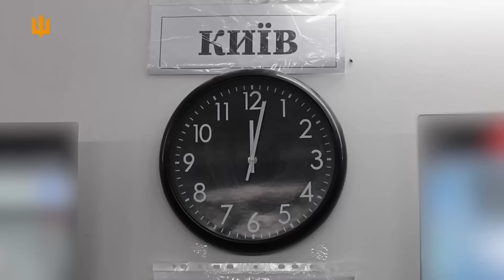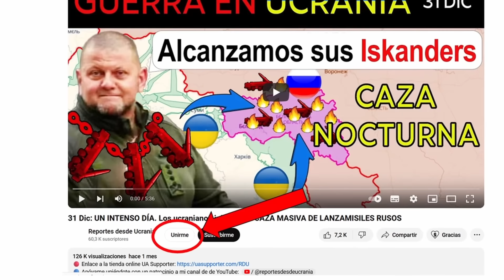10 Feb: El Comandante en Jefe de Ucrania, CESADO. Avdiivka casi rodeada. | Guerra en Ucrania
🔵 Apóyame a través del botón de donación bajo el vídeo (junto a "me gusta" y "compartir").

Día 717

Hoy traemos importantes novedades.

En primer lugar, la cúpula militar de Ucrania ha sufrido cambios significativos recientemente. El Presidente ucraniano, Volodymyr Zelensky, sustituyó al General Valerii Zaluzhnyi por el Comandante de las Fuerzas Terrestres Ucranianas, General Oleksandr Syrskyi, como Comandante en Jefe de Ucrania, en una serie de cambios más amplios en la cúpula militar.

El general Zaluzhnyi, a menudo conocido como el "General de Hierro", era muy respetado y contaba con un alto índice de aprobación. Bajo su mando, las fuerzas ucranianas lograron repeler el asalto inicial de Rusia a Kiev y recuperar importantes territorios en 2022. Sin embargo, el impulso en el campo de batalla cambió, y una contraofensiva el año pasado no logró sus objetivos contra posiciones rusas fuertemente fortificadas. Esto, junto con las disputas públicas de Zaluzhnyi con Zelenskyy sobre las estrategias militares y la gestión de la guerra, incluida la gestión de las movilizaciones de tropas y leyes de reclutamiento, llevó a su destitución.

El general Oleksandr Syrskyi ha sido nombrado nuevo jefe de las Fuerzas Armadas. Su ascenso se considera un reconocimiento a su papel fundamental en la defensa de Kiev en las primeras fases del conflicto y en la dirección de la exitosa contraofensiva en la región de Kharkiv en 2022. En los últimos 15 meses fue responsable de la defensa de las regiones más difíciles, como Kupiansk, Lyman, Soledar y Bakhmut. Teniendo esto en cuenta, el nombramiento de Syrskyi tiene sentido, ya que Ucrania está pasando a la defensa estratégica. Sus principales prioridades en estos momentos incluyen la mejora de la rotación de las tropas en el frente y la incorporación de nuevas tecnologías a las estrategias militares de Ucrania.

A Syrskyi le ha tocado resolver un problema muy difícil en Avdiivka, donde los rusos penetraron recientemente en la defensa ucraniana y entraron en la ciudad desde el norte. Según el Instituto para el Estudio de la Guerra, las fuerzas rusas parecen estar preparándose para abrirse paso a través de Avdiivka. El ritmo general de las operaciones ofensivas rusas sugiere que sus fuerzas han dado prioridad a la lucha calle a calle a través de Avdiivka desde la zona residencial del sur de la ciudad en lugar de tratar de rodear aún más el asentamiento desde más al suroeste o al norte, donde las fuerzas rusas sólo han logrado avances limitados. Es posible que las fuerzas rusas intenten repetir los asaltos frontales de infantería ligera de desgaste para conseguir avances tácticos por la fuerza bruta, como hicieron durante la batalla de Bakhmut. La situación actual es casi exactamente la misma que en Bakhmut, ya que los rusos están a menos de un kilómetro de cortar físicamente la principal línea de suministro. La diferencia crucial esta vez es que esta línea de suministro no atraviesa el campo, lo que aumenta el riesgo para los ucranianos. Algunos analistas sugieren que los ucranianos podrían necesitar combinar un gran contraataque con una retirada para poner a salvo a sus tropas, mientras que otros afirman que los rusos han sobredimensionado sus fuerzas y podrían quedarse sin reservas, lo que provocaría un reagrupamiento forzoso, y más aire para las fuerzas ucranianas. Hay poca información pública para hacer una evaluación razonable de las probabilidades de cada escenario. Según el Instituto para el Estudio de la Guerra, la retirada ucraniana de la parte sur de la ciudad no amenazaría con desbaratar la defensa de Ucrania en toda la región. Además, los altos generales ucranianos ordenaron construir una línea defensiva integral detrás de Avdiivka, y el proceso comenzó a finales de 2023.

En general, Zelensky, Zaluzhnyi y el ministro de Defensa ucraniano, Rustem Umerov, reconocieron que la guerra ha cambiado drásticamente entre 2022 y 2024 y que son necesarios nuevos enfoques y estrategias. El asesor del jefe de la Oficina del Presidente ucraniano, Mykhaylo Podolyak, declaró que Zelensky decidió llevar a cabo una "renovación sistémica de la cúpula" del ejército ucraniano, incluido el comandante en jefe, con el fin de revisar las acciones del ejército ucraniano en el último año, evitar el estancamiento en el frente, encontrar nuevas soluciones funcionales y tecnológicas que permitan a Ucrania mantener y desarrollar la iniciativa en el campo de batalla, e iniciar el proceso de reforma de la gestión del ejército ucraniano.